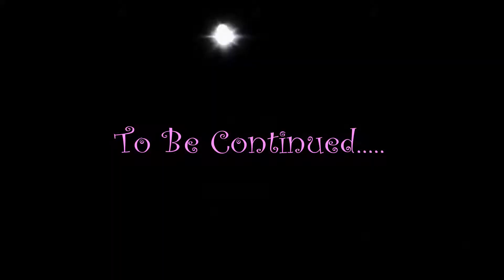Jax Jones "You Don't Know Me"(Baby Jax) Animated Short